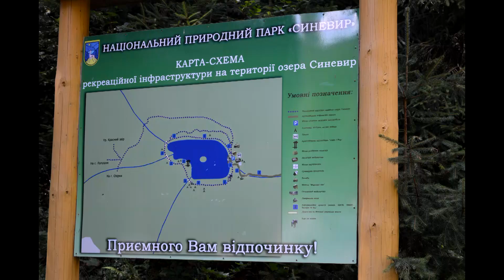Синевир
Моя подорож до озера Синевир, кліп із моїх фото, тут зразу два мої хоббі, одне  це  фото, друге  це  подорожі, пропоную вам полюбуватись красою, нашого краю